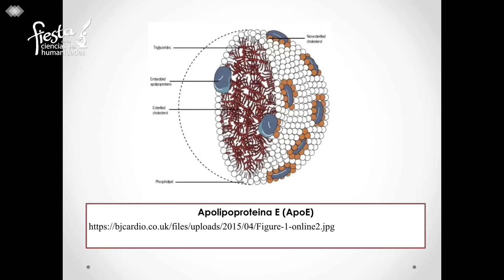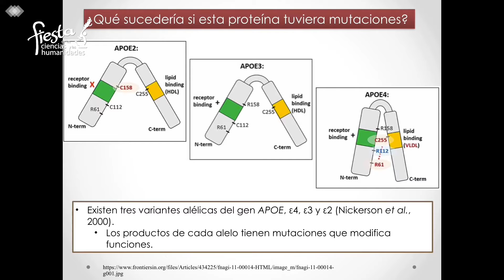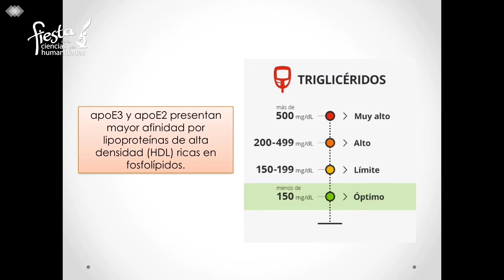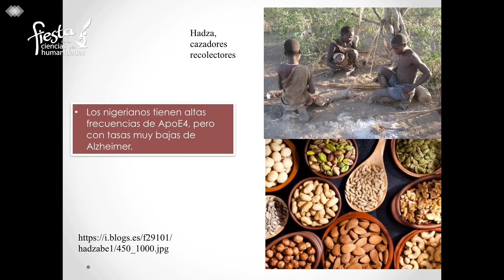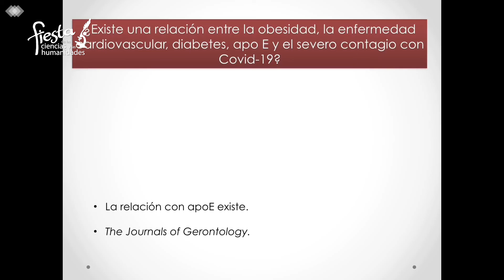Modificación alimentaria, transporte genético de las grasas y un severo COVID-19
La alimentación desde la cultura cazador-recolector hasta las sociedades urbanas va cambiando y hoy está en desequilibrio con el ambiente, altera los procesos de crecimiento de las especies domésticas. El cómo responde el cuerpo al cambio podría depender de la función de la Apoliproteína E, transporta y remueve las grasas, tiene tres formas genéticas (e2, e3 y e4) que participan en el metabolismo de glucosa y de lípidos, asociadas a factores de riesgo en diabetes, dislipidemia y alzheimer. En México hay patologías metabólicas que son vulnerables a tener una severa infección con COVID-19.